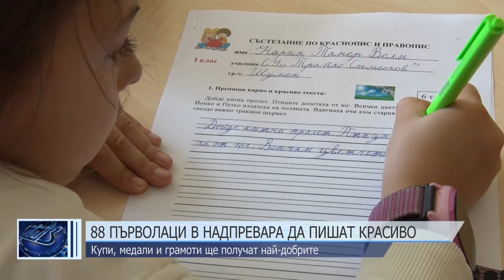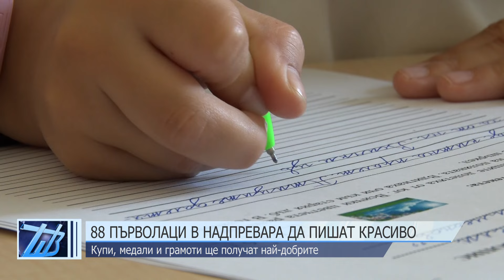88 първолаци в надпревара да пишат красиво